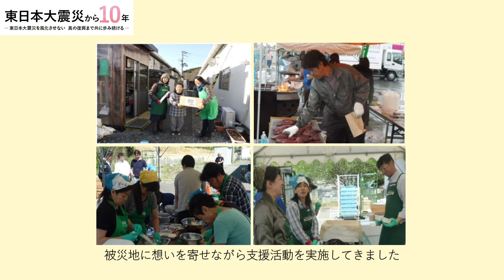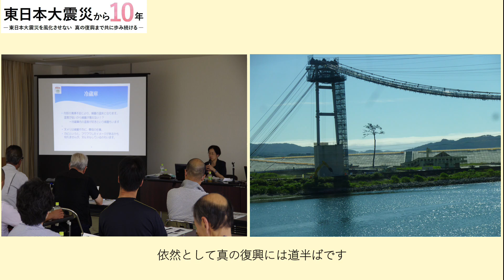【東都生協】東日本大震災から10年 3.11を忘れない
東日本大震災から10年。東都生協がおこなってきた復興支援活動を、被災した取引先のみなさまからのメッセージとともに振り返ります。
これからも、東都生協は被災地に寄り添った活動をおこない、真の復興までともに歩み続けます。